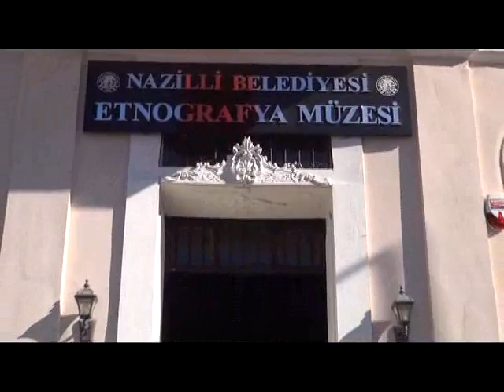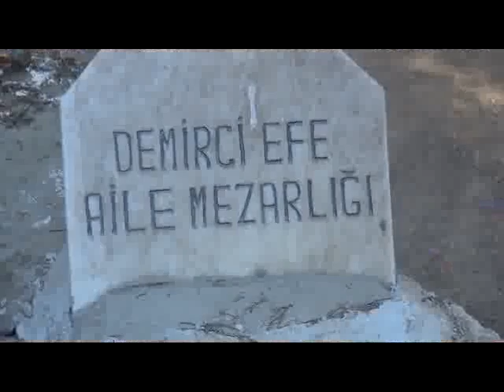DEMİRCİ MEHMET EFE VE HACI SÜLEYMAN EFENDİ ANILDI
- Nazilli'nin düşman işgalinden kurtuluşunun 91'inci yıl dönümü kutlamaları kapsamında Ata'nın huzuruna çelenk sunulmasının ardından Nazilli'nin Kurtuluş Savaşı Kahramanları Demirci Mehmet Efe ve Hacı Süleyman Efendi ile Nazillili Şehitler ve Gaziler, Nazilli Eğriboyun Mezarlığındaki mezarları başında anıldı.